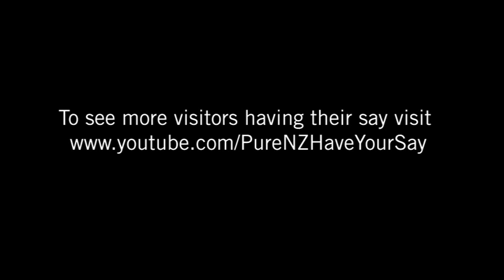Alex's New Zealand Talk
Hi everyone just thought this would be cool, so i did it! =]